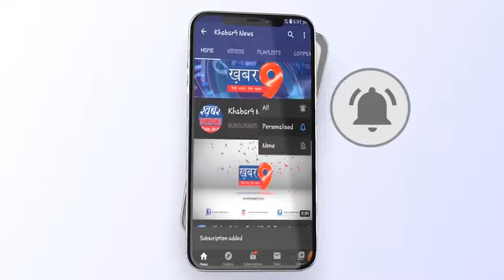राज्यमंत्री अजीत पाल ने विधानसभा में उपेक्षित पड़े विकास कार्यों को पूरा कराने का लिया संकल्प